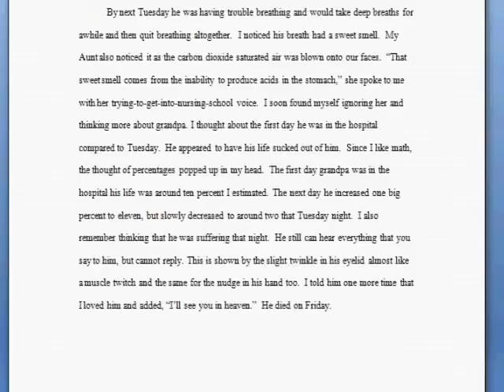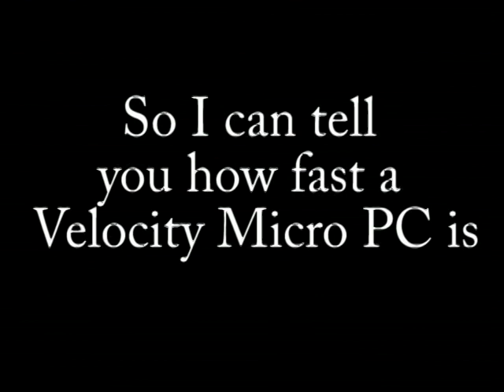Fast, Very Fast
Whats your Velocity submission